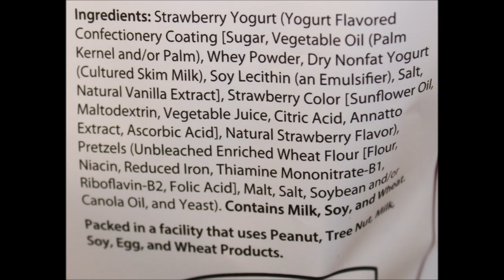Creative Snacks Co. Yogurt Pretzels: Original, Strawberry & Blueberry Review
This is a taste test/review of the Creative Snacks Co. Yogurt Pretzels in three flavors including Original, Strawberry and Blueberry. They were $4.79 each at Kroger. 6 Pretzels (30g) = 140 calories